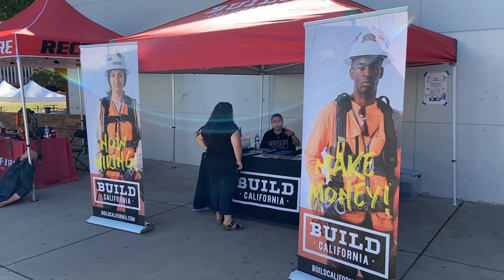College Career Fair Promotional video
You're Invited!
What: District-Wide College & Career Fair
Who: All families, all ages (and it's free)
Where: Hiram Johnson High School
When: This Saturday! 9/23 from 9am to 12pm
Why: Discover college and trade opportunities, get your student excited about future pathway options and enjoy swag bags, a financial aid workshop, a specialty career vehicle showcase and so much more!